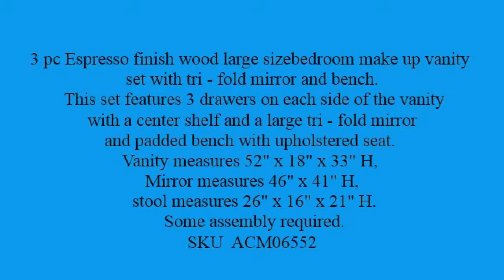3 pc Espresso finish wood large size bedroom make up vanity set with tri - fold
3 pc Espresso finish wood large size bedroom make up vanity set with tri - fold mirror and bench. this set features 3 drawers on each side of the vanity with a center shelf and a large tri - fold mirror and padded bench with upholstered seat. Vanity measures 52" x 18" x 33" H, Mirror measures 46" x 41" H , stool measures 26" x 16" x 21" H. Some assembly required.